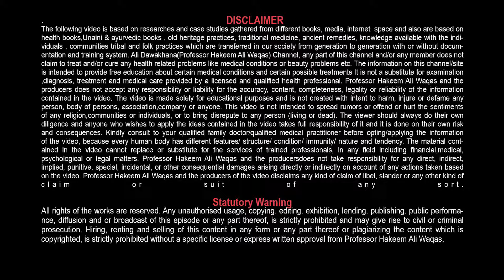500 Saal purani khandani hikmat ke waris | Prof. Hakeem Ali Waqas | Interview | 00923015959598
► NOTE:  Only For Adults. Not for Kids.
500 Saal purani khandani hikmat ke waris | Prof. Hakeem Ali Waqas | Interview | 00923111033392 | 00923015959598
► We welcome you to our channel. We treat people with herbs and natural oils so that they can live their lives in peace.We aim to take care of your health.In this part of life we can't take care of our health. Our first priority is to give you good advice according to your health.
► NOTE:  Here Some Videos are 18+.
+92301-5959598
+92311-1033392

► Cover Topics:
1: hakeem,indian hakeem
2: hakeem interview
3: hakeem latest interview
4: hakeem yaseen interview
5: desi hakeem
6: hakeem sai javed interview
7: hakeem azhari new interview
8: interview
9: interview of sai hakeem javed sahab
10: hameem new interview
11: famous hakeem
12: pakistani desi hakeem in europe
13: hakeem ilaj
14: hakeem medicines
15: hakeem muhammad yaseen
16: pakistani hakeem
17: hakeem treatment
18: indian hakeems
19: hakeem ki dawai
20: desi nuskhe
21: interviews
22: vaid jagdeep interview
23: herbal medicine
24: herbal remedies
25: herbal medicine cabinet
26: medicinal herbs
27: medicine
28: medicinal plants and herbs
29: herbs
30: herbal medicines
31: medicinal herbs for beginners
32: herbal medicine course
33: herbal medicine for beginners
34: essential medicinal herbs
35: medicinal herbs to grow
36: medicinal herbs and their uses with pictures
37: herbal
38: medicinal herbs and plants
39: plant medicine
40: what is herbal medicine
41: herbal medicine at home